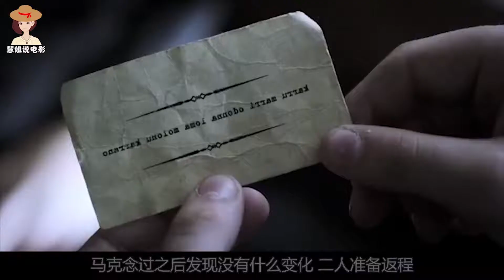书里的怪物跑到现实世界胡闹，喜剧大片《鸡皮疙瘩2》